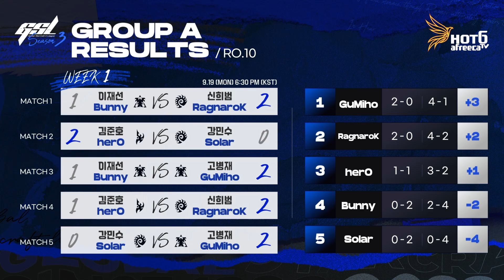2022 GSL 시즌3 10강 B조 1경기 하이라이트 | 김도욱(Cure), 장현우(Creator)